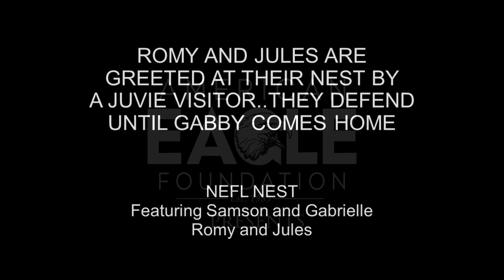ROMY AND JULES DEFEND THEIR NEST FROM A JUVIE VISITOR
Romy and Jules were greeted by a young juvie visitor while Samson and Gabby were away on a fishing trip...they defended their nest vigorously until Gabby finally returned to let the juvie know it was time to move on.  The juvie was quite relaxed until Gabby showed up, doing some preening and rousing and watching Romy and Jules with much curiosity.  This is an abbreviated version since the visit lasted about 1.5 hours!